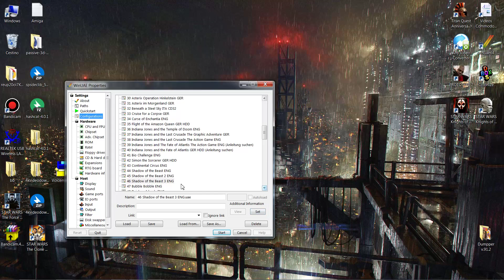WinUAE - Bubble Bobble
Windows 7 SP1 x64 / WinUAE v3.5.0 x64 / Laptop / MSI

Config

CPU = 68000 / FPU = None / CPU Speed +0% / Rom = v1.3 (A500,A1000,A2000)
Chipset = OCS / Chipset Extra = A500+
RAM Chip = 512KB / Slow = 512KB / Z2 Fast = none / Z3 Fast = none
32-bit CHIP = none
Floppy = 1 / 100% / Hard Drive = None
Display = 1920x1080 / Triple buffering / Super-Hires
Sound = Audio filter = Emulated (A500)